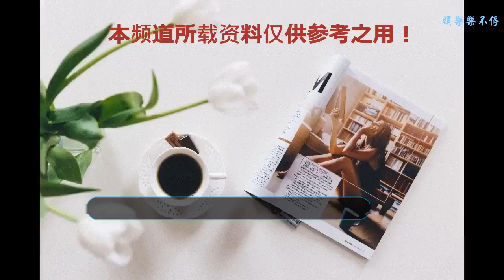離開郭德綱，李菁加入主流相聲圈，從三張合影就能看出他的地位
在離開德云社的眾多相聲藝人中，讓人感覺最遺憾的是李菁。
    ?同何云偉、曹云金是郭德綱手把手傳藝不同，李菁不欠德云社什么。他不是郭德綱的徒弟，當年和張文順、郭德綱、于謙一起撐起德云社。臺下只有一個聽眾的事情，李菁也經歷過。他對德云社有功。
    ?離開后，他也沒說過郭德綱一句不是，只是以提建議的方式說在管理上需要有專業的人。對于郭德綱的相聲水平也大加點贊。相比何云偉和曹云金的言行，李菁應該是厚道人。
    ?遺憾的是在當年郭德綱和德云社陷入絕境的時候李菁和何云偉一起離開了。那個時候，郭德綱已經將李菁和何云偉帶紅了。《星夜故事秀》這檔節目，這對搭檔是嘉賓主持。因為在待遇上的分歧，加上外面的誘惑。李菁離開了。
    ?離開德云社后，李菁和何云偉紅火過一陣，北京衛視也給了兩個人機會。央視春晚、北京春晚、以及各檔綜藝節目，皆能看見這對搭檔。兩人也有了自己的小劇場。那時候看起來離開德云社是明智的決定。
    ??風光一段時間后，便漸漸歸于平淡。昔日的好搭檔各奔東西。作為捧哏的李菁雖然還能頻頻參加北京衛視的節目，但已很少說相聲了。而德云社和郭德綱度過劫難，風生水起。當年仰望何云偉、李菁的岳云鵬、孫越、閻鶴祥、張鶴倫等人成了德云社的骨干，尤其是岳云鵬和孫越這對搭檔，遠比李菁、何云偉當年還要紅。
    ?事業發展平庸，李菁在主流相聲圈的地位也被邊緣化。當年他成名時，苗阜是誰？喜歡聽相聲的幾人知曉？現在呢？
    ?這是一檔為相聲名家師勝杰辦的綜藝節目，他的眾多徒弟和義子都到現場。義子苗阜站在義父義母身后，徒弟李菁站在后排最邊緣。相聲圈特別講究論資排輩，義子難道比徒弟地位高？應該不是，如果李菁現在在相聲圈比苗阜紅，比他名氣大，相信，合影會離師勝杰更近。
    再看一張合影。
    苗阜緊挨著師勝杰，是除了師勝杰外的C位。李菁幾乎又是邊緣。應該能說明問題吧。最后看一張為師勝杰祝壽的大合影，苗阜又是眾小輩中的C位。李菁在苗阜一側。地位一目了然。
    ?不說李菁離開德云社到底是不是明智，單看他的相聲事業發展，可以說是不如以前了。當然，如果不離開德云社，李菁今天會像郭德綱一樣被主流相聲圈排擠。但他在德云社最困難時不隨何云偉出走，重情義的郭德綱一定會厚待李菁。
    ?估計，李菁也不可能回德云社了。如果有一絲可能，瓜哥還是真心希望他能和郭德綱重歸于好。